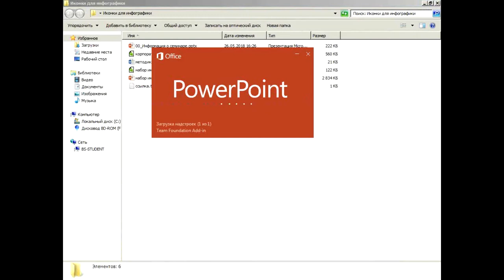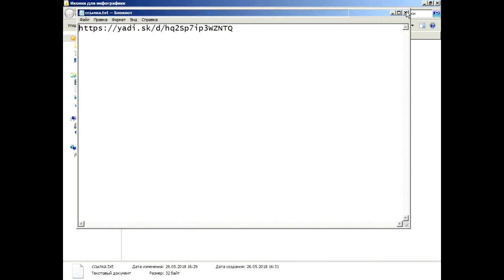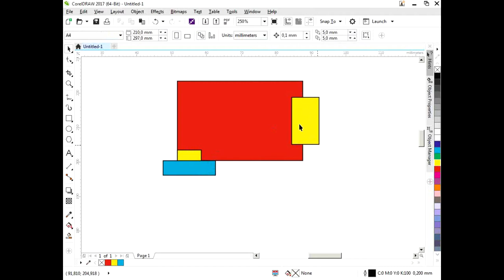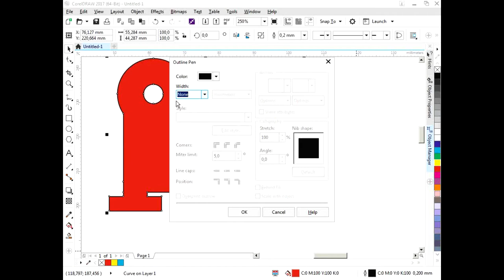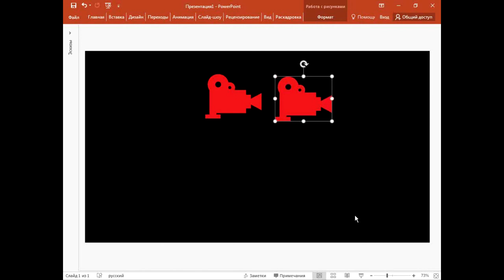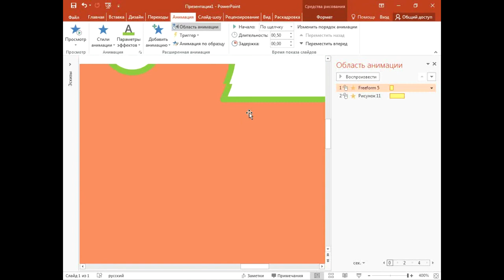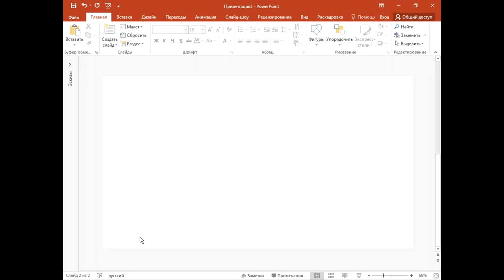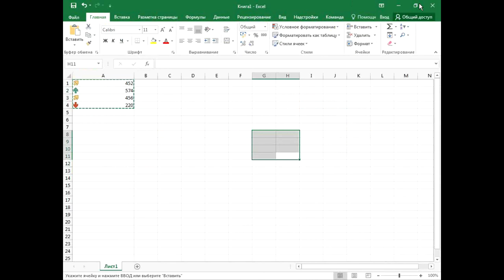Создание собственных иконок для инфографики в PowerPoint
Инфографика - это визуальное представление данных, материалов и информации. Она используется там, где сложную информацию нужно представить наглядно, показать соотношение предметов и фактов во времени и пространстве, а также продемонстрировать тенденции.

Элементы инфографики – иконки, стрелки, надписи – присутствуют в практически в любой презентации, но по-настоящему красивой и модной презентация может стать только при комплексном подходе к ее оформлению, выраженном в грамотном сочетании элементов и особенностях композиции.

На бесплатном семинаре учебного центра "Специалист" при МГТУ имени Баумана вы научитесь создавать эффектные иконки для инфографики, используя возможности CorelDraw и PowerPoint, даже если раньше никогда не работали в этих программах.

Ведет мастер-класс сертифицированный тренер Microsoft, талантливый преподаватель-практик по созданию графики и ярких графических презентаций Романова Инна Витальевна.